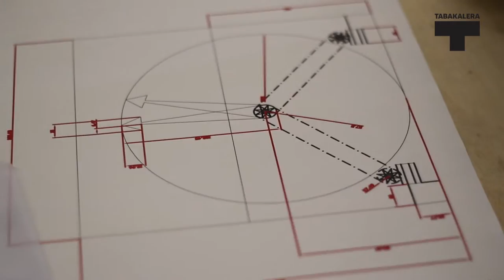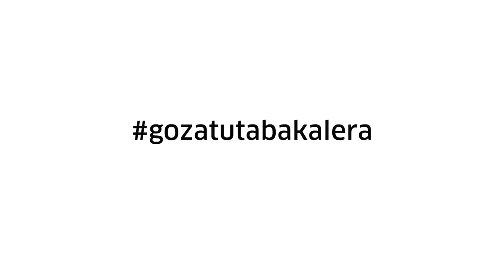Hirikilabs Plaza_Goldsprint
169000
Descargar

Compartir
EU
Hirikilabs-Plaza topaketarako eta inguruko pertsonekin, taldeekin eta jarduketa-komunitateekin elkarrekintzan arituz proiektuak garatzeko lekua da. Beste pertsona batzuekin elkartzeko eta Hirikilabseko espazioa, makinak edota baliabideak tailer ireki gisa ikertu, partekatu eta erabiltzeko unea eta, hala, DIYtik (egin ezazu zuk zeuk) DIWOra (egin ezazu beste batzuekin) eboluzionatzen duten sormenezko ideiak errealitate bihur daitezen. Hirikilabs Plazan parte hartzeko urtean bitan deialdia egiten da. Deialdi hauek parte hartzeko prozesua ere badira. Izan ere, proiektuak, behin aurkeztuz gero, topaketa ireki batean partekatzen dira. Ondoren, proiektua azalduta, lanean jardungo del taldea osatzen da. Plazan garatutako proiektuen emaitzak irekia izan behar du.
ES
Hirikilabs-Plaza es un espacio de encuentro y desarrollo de proyectos que se construyen a partir de la interacción con personas, colectivos y comunidades de prácticas del entorno. Un momento en el que poder encontrarse con otras personas e investigar, compartir y utilizar el espacio, maquinaria y/o recursos de Hirikilabs en formato de taller abierto, para hacer realidad ideas creativas que evolucionen del D.I.Y. (hazlo tú mismo) al D.I.W.O (hazlo con otras).
Hirikilabs Plaza se articula a partir de dos convocatorias anuales. Estas convocatorias son también un proceso participativo en el que, una vez presentados los proyectos, se ponen en común en un encuentro abierto para configurar los equipos que trabajarán en Plaza. El resultado de los proyectos desarrollados en Plaza debe ser abierto.